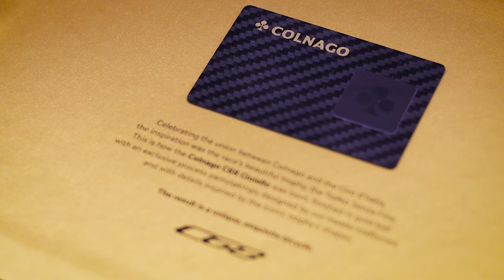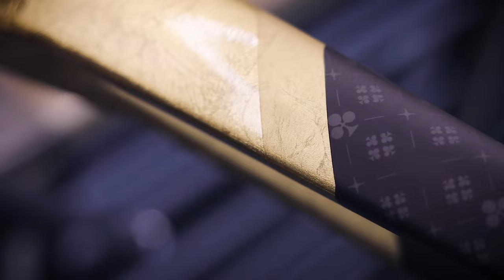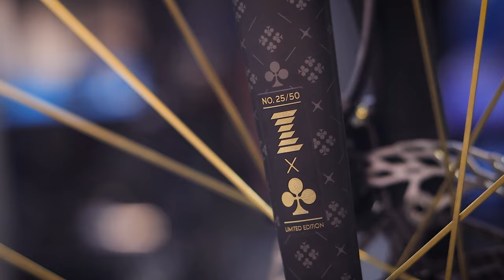DREAM BULD ROAD BIKE-Colnago Gioiello giro d'italia edition C68 装车视频 领空单车【LINK NO.58】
LinkBicycleStudio !
领空单车工作室
Remember to follow our youtube channel

Kevin MacLeod的Dream Culture根据知识共享署名 4.0许可授权用户使用。